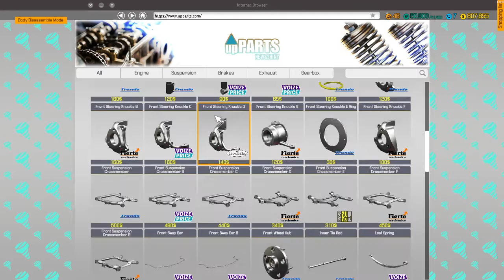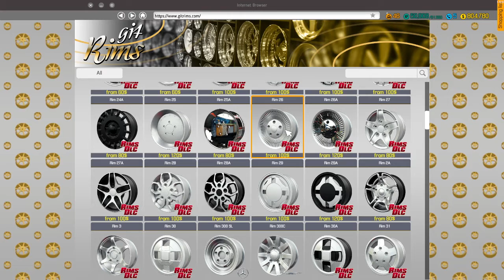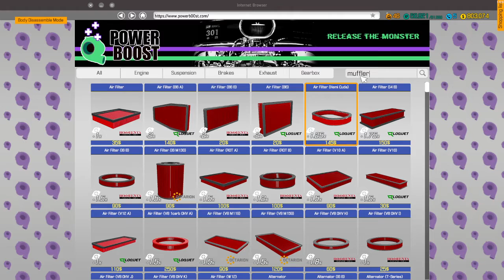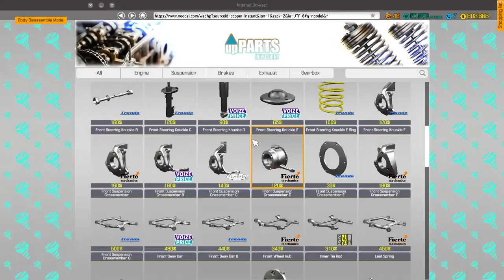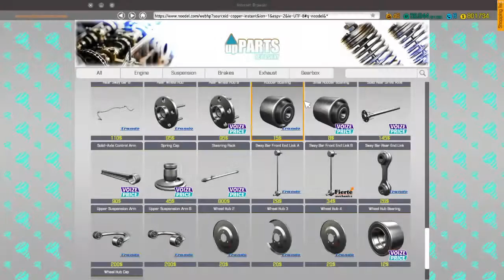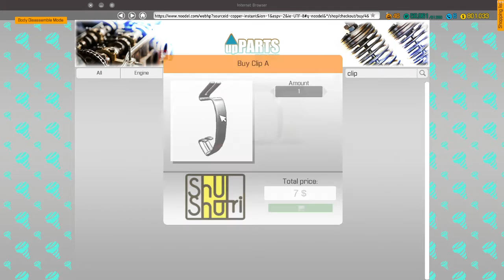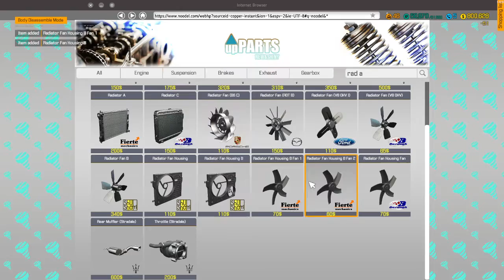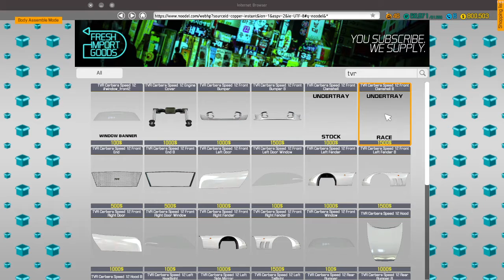Back To The Future DeLorean pt.2